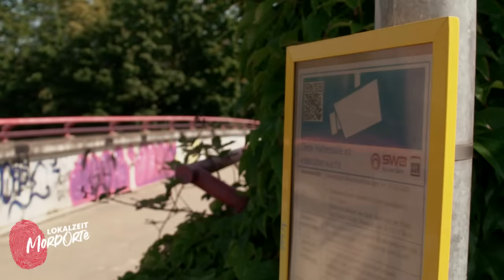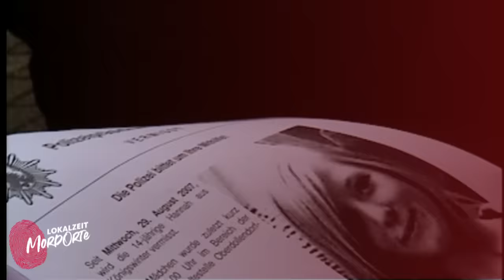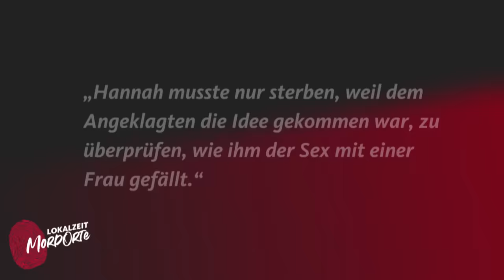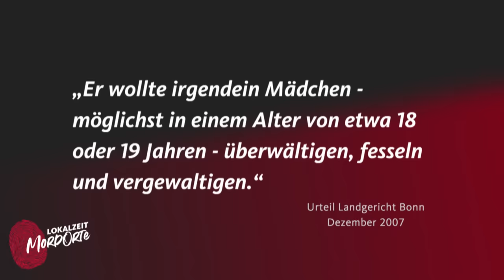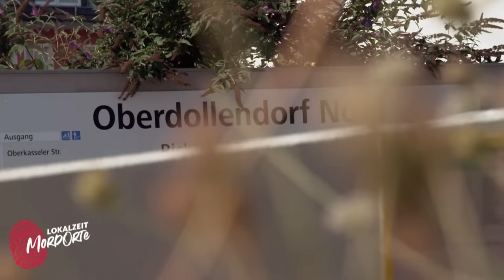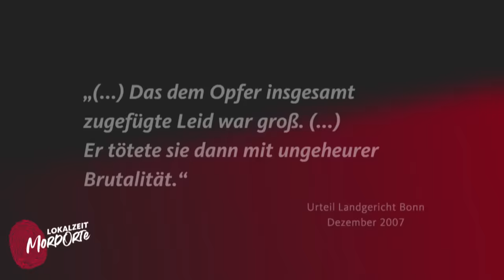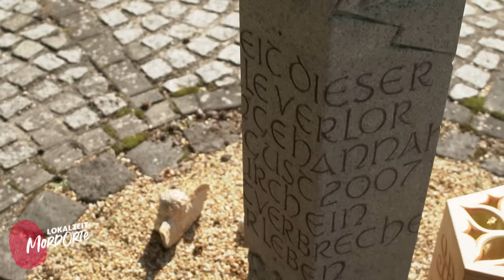Mord in Königswinter: Der Fall Hannah | Lokalzeit MordOrte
Königswinter, August 2007: Hannah W. ist 14 Jahre alt, als sie Opfer eines Verbrechens wird. Sie will von der Bahnhaltestelle Königswinter-Oberdollendorf nach Hause zu ihrer Familie. Doch dort wird sie nie ankommen: Hannah wird verschleppt, vergewaltigt und ermordet.

Es ist ein Verbrechen, das den kleinen Stadtteil von Königswinter und seine Menschen für immer verändert. Auch weil der Täter einer von ihnen war und im selben Ort lebte. Unsere Host Dana Marie Weise ist nach Oberdollendorf gefahren und hat sich dort mit dem Vater des ermordeten Mädchens getroffen. Mit dem damaligen Leiter der Bonner Mordkommission spricht sie über die schwierige Ermittlungsarbeit der Polizei in dem Fall. Und sie geht der Frage nach, was der Mord mit Königswinter gemacht hat.

Hannahs Vater hat nach dem Verbrechen die Hannah-Stiftung gegen sexuelle Gewalt gegründet. Die Stiftung unterstützt von Gewalt betroffene Menschen, insbesondere von sexualisierter Gewalt Betroffene und deren Angehörige. Sie fördert Maßnahmen und Projekte zur Prävention und Intervention sexualisierter Gewalt. Hier gibt es mehr Infos dazu

Hinweis: In diesem Beitrag beschäftigen wir uns mit sexualisierter Gewalt!

Inhaltsverzeichnis:
0:00 Intro
0:37 Was ist passiert?
1:35 Treffen mit Hannahs Vater
2:32 Die Suche nach Hannah
3:35 Treffen mit dem damaligen Leiter der Mordkommission
4:22 Hannahs Tod
5:46 Auf der Suche nach dem Täter
11:17 Hannahs Vermächtnis

Host: Dana Marie Weise
Autorin: Dana Marie Weise
Hallo,
ich bin Dana und genauso von True Crime fasziniert wie ihr. Ich interessiere mich für Menschen und ihre Geschichten, deshalb bin ich Journalistin geworden. Und dazu gehören auch Menschen mit dunklen Seiten, verbotenen Gedanken und Geheimnissen. Warum wird ein Mann zum Messer-Mörder? Wie gehen Hinterbliebene mit einem Verbrechen in der Familie um? Damit ich solche Schicksale und Bilder auch wieder aus dem Kopf bekomme, mache ich verdächtig normale Dinge: Musik, Sport und Reisen.